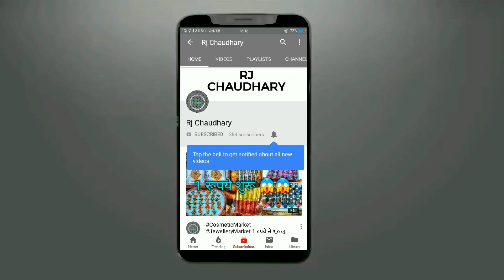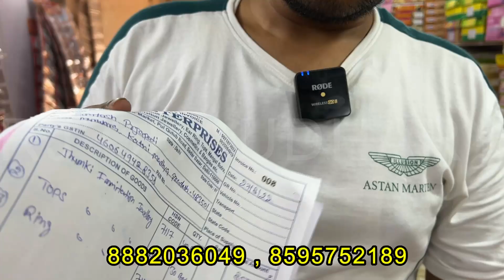2 रूपये किलो Cosmetic and Jewellery, Wholesale Market Sadar Bazar Delhi Cosmetic and jewellery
Shop Name :- Shri Radhey Krishna Jewellery Store

Shop No.80 Teliwada Chowk, Sadar Bazar, Delhi

WHOLESALE MARKET& YOUTUBE is not be Responsible for any Profit or Loss in any kind of Bussiness. Its all depend on Customer's Bussiness Plan & Hard Work before buying anything. Must Reseach Market from your side before any kind of Bussiness. ये वीडियो सिर्फ होलसेल मार्किट की जानकारी देने के उद्देस्य से बनाई गयी है | WHOLESALE MARKET और YOUTUBE किसी भी तरह से Paid Promotion नहीं करता | यदि आप वीडियो के माध्यम से कोई भी खरीदारी करते है और आपके साथ कुछ धोका या नुक्सान होता है तो इसमें WHOLESALE MARKET और YOUTUBE की कोई जिम्मेदारी नहीं होगी | ग्राहक अपनी खरीदारी अपने सूझ बुझ से और सोच समझ के करे | LIKE, SHARE OR CHANNEL KO SUBSCRIBE JARUR KARE Video Pasand Ayi To Is Video Ko LIKE, SHARE and SUBSCRIBE Channel Ko Jarur Kre.